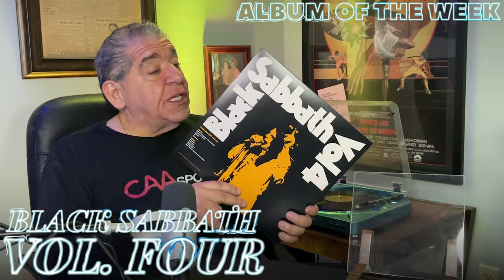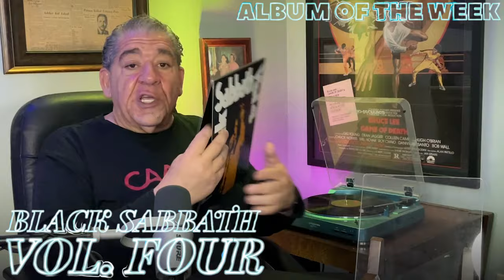Album of the Week with JOEY DIAZ | Vol. 4 | Black Sabbath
This week, Uncle Joey talks about Volume 4...